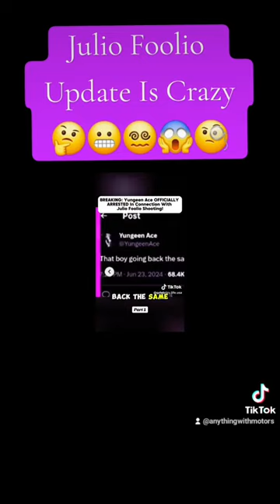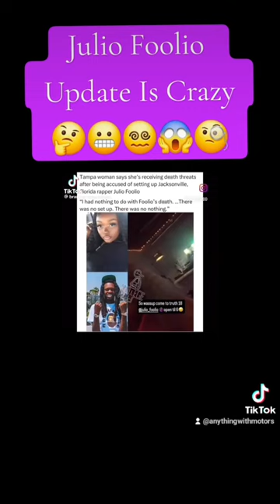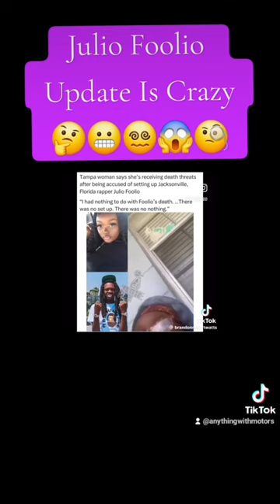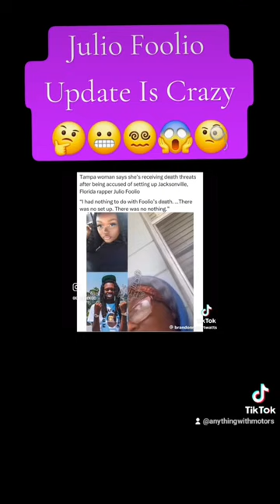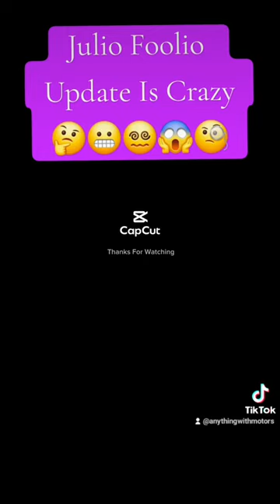Julio Foolio Update!!! Here's what I think 🤔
This is a update on what's been going on and I will keep you updated as well. Guys we gotta do better and stop all this BS